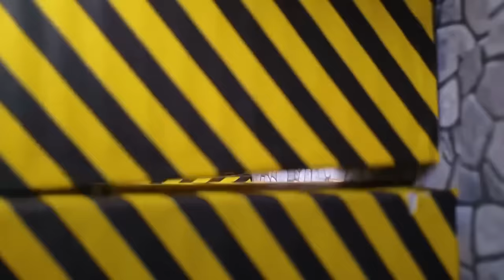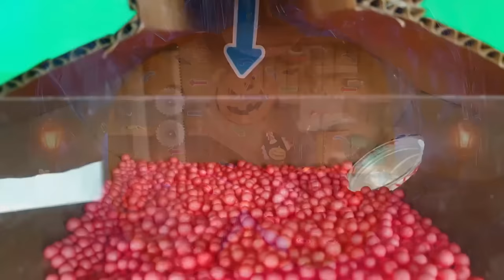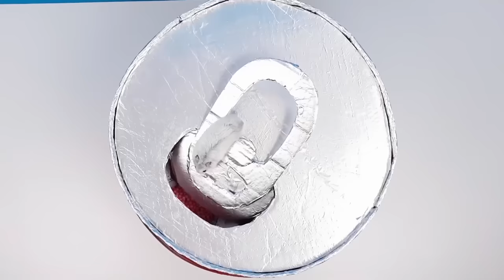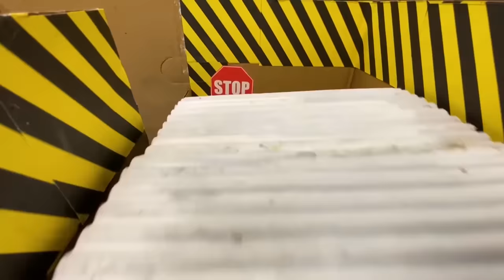DIY Rainbow Hamster Maze with Colorful Balloons | Hamster Escapes in Real Life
Today my cute hamster will escape from the rainbow maze with balloons!